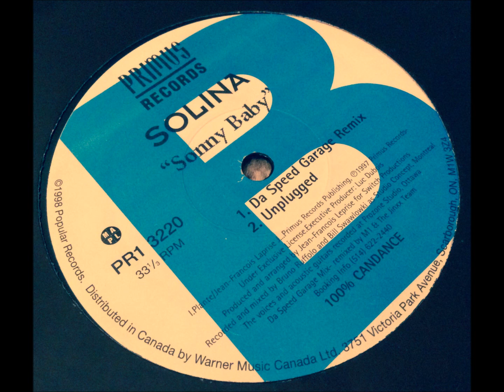Solina ‎– Sonny Baby - Da Speed Garage Remix